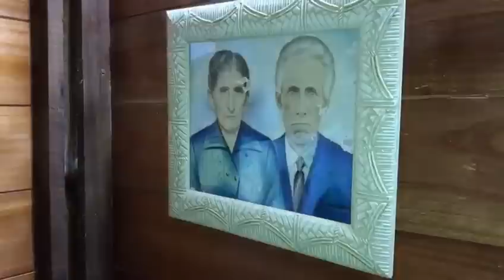ROMANTICA DECORAÇÃO SHABBY CHIC, no estilo farmhouse cottage; country life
Sejam benvindos a nossa vida de campo!!! Compartilhamos um pouquinho do nosso dia. Esse é o segundo quarto de visita do nosso galpão rústico. Fiz uma nova decoração romântica shabby chic, com muito detalhes em rosa e branco. E deu o toque de amor a decoração.

QUER COMPRAR UMA TÁBUA RÚSTICA PARA SERVIR OU DECORAR? CONHEÇA NOSSA LOJA VIRTUAL:

Conheça nosso Instagram, tem muitas novidades e nosso dia a dia.

Queres saber de mais história??? Conheça também nosso blog; Minha vida de campo:

Comente!!! Compartilhe!!!

MUSICA NESTE VÍDEO
Ochristmas ter ( vocal)
Jingle punks

MOSTRAR MENOS